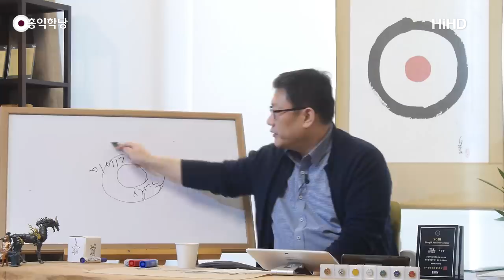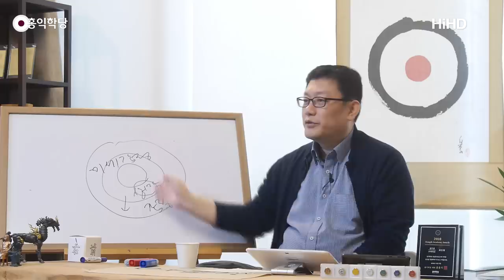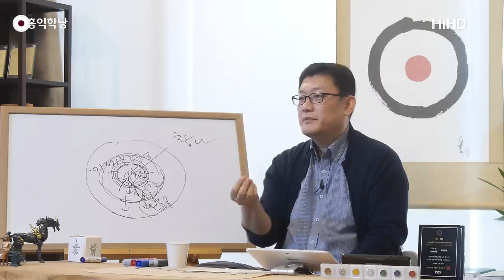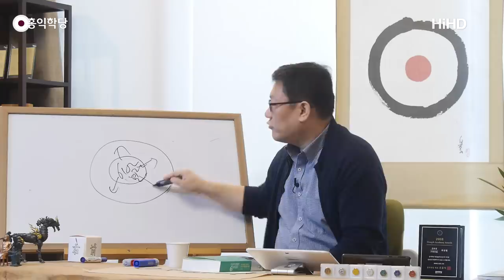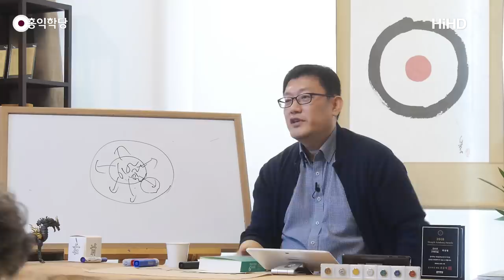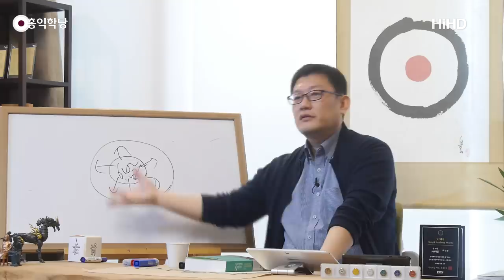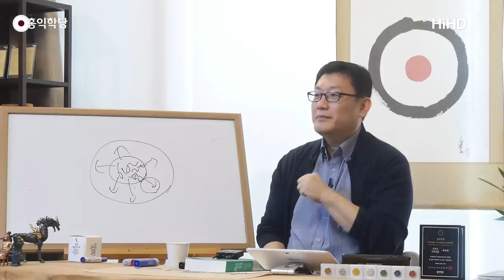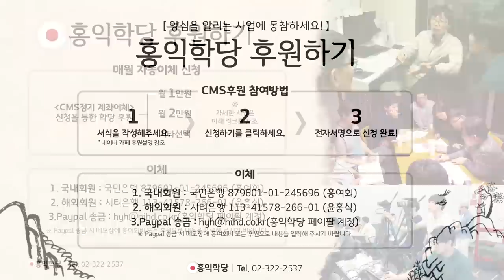[홍익학당] 운명을 개척하는 비결(190417)_A774